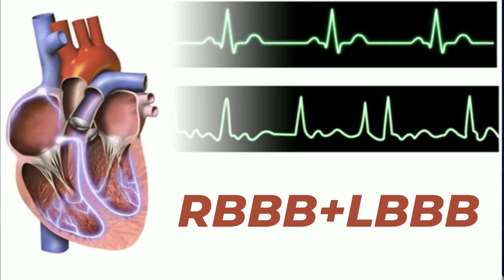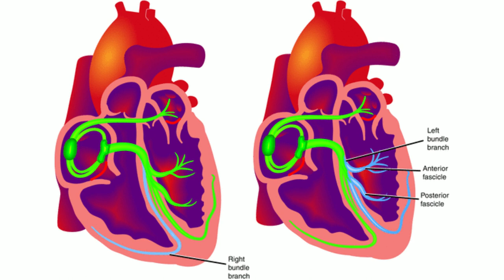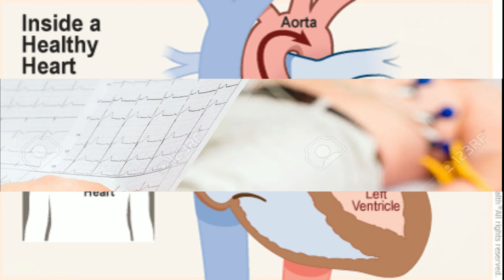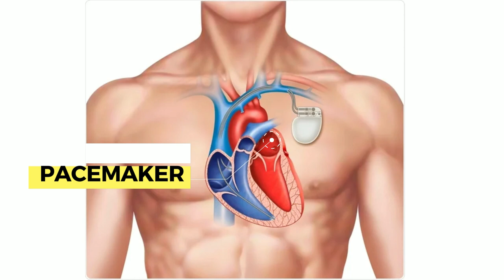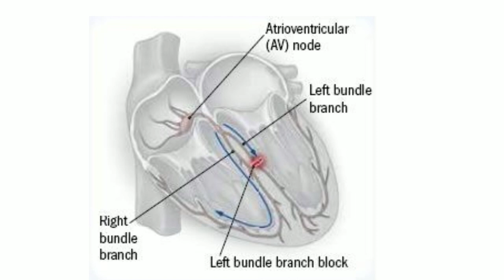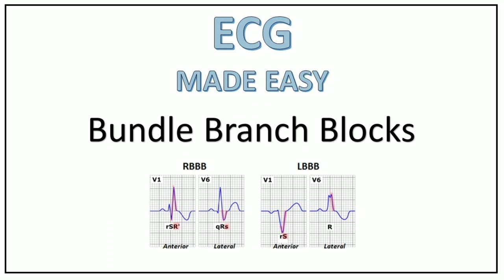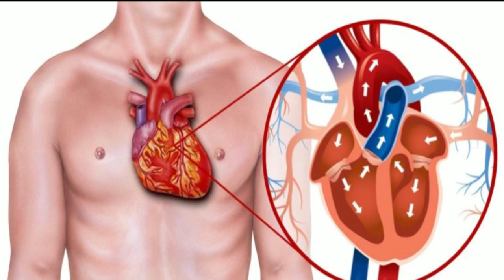RBBB/LBBB से होता है जोखम?इन बातो का रखे ध्यान?Effect of BUNDLE BRANCH BLOCK ON PROGNOSIS/TREATMENT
In this informative video, we will delve into the topic of Bundle Branch Block (BBB) and its effects on prognosis and treatment. Bundle Branch Block is a condition that affects the electrical conduction system of the heart, leading to abnormal heart rhythms. Understanding the implications of BBB on a patient's prognosis and treatment is crucial for healthcare professionals.

We will explore how BBB can impact the overall health and well-being of patients, as well as the various treatment options available. Whether you are a healthcare provider looking to enhance your knowledge or a patient seeking clarity on your condition, this video aims to provide valuable insights into the complexities of Bundle Branch Block.

Join us as we unravel the impact of Bundle Branch Block on prognosis and treatment, shedding light on this often misunderstood cardiac condition.

Don't miss out on this essential discussion about Bundle Branch Block and its implications for prognosis and treatment.

DM CARDIOLOGIST

3:30pm to 5:30 pm in afternoon Daily(Excluding Sunday)

Halar road,

Valsad
For appointment:-
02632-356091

Vapi:-
21ST CENTURY HOSPITAL